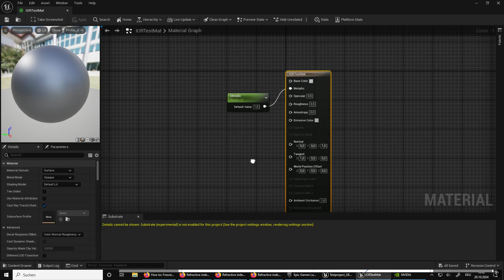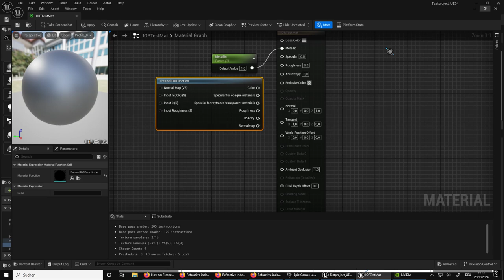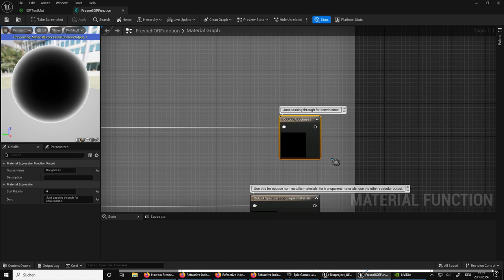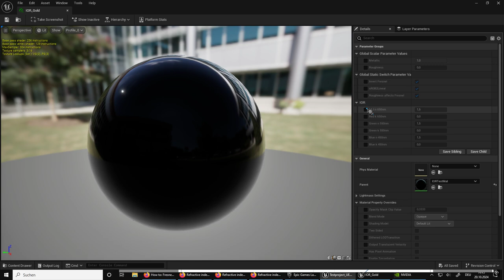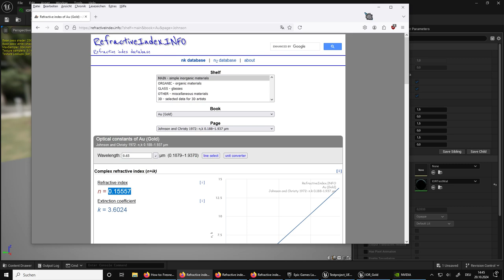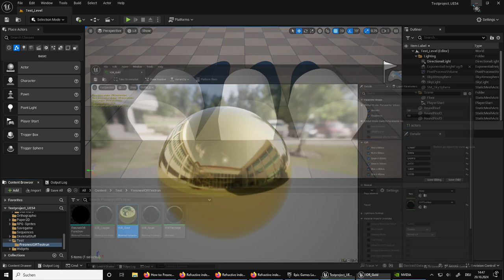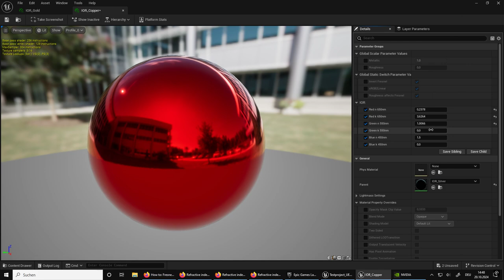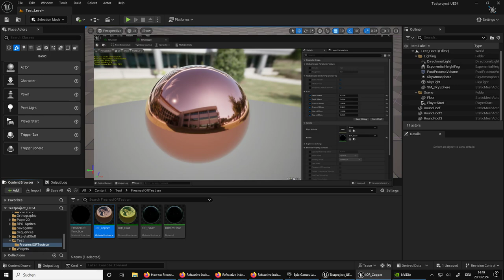Unreal Engine - Improved Fresnel - Complex IOR Materials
Unreal Engine - Improved Fresnel function for Complex IOR

This is just a short test video for an improved Fresnel material for recreating materials, that require complex IOR, like pretty much all metals :)
The original code for this Material function is in the Unreal Engine forums, and its a recreation of that Blender Cunstom Fresnel Curve posted by Jaroslav Jerryno Novotny (he made it possible :) ).